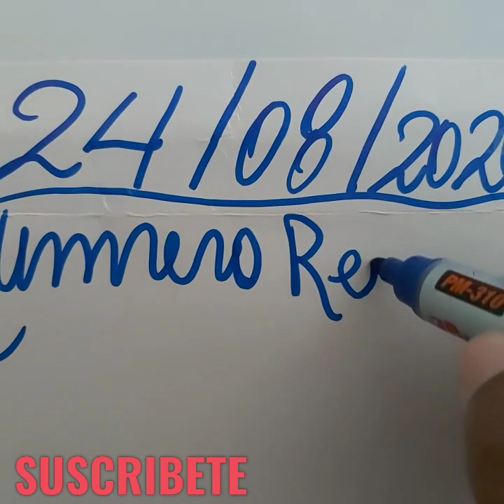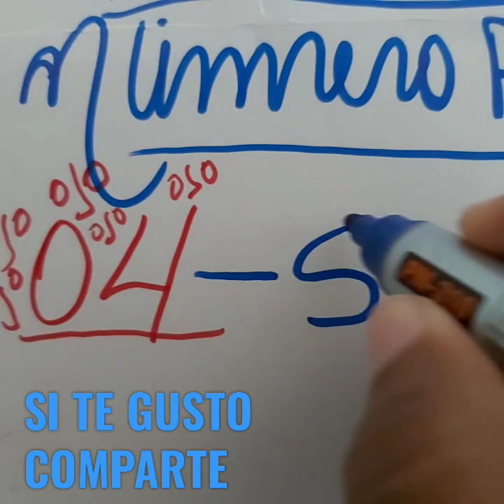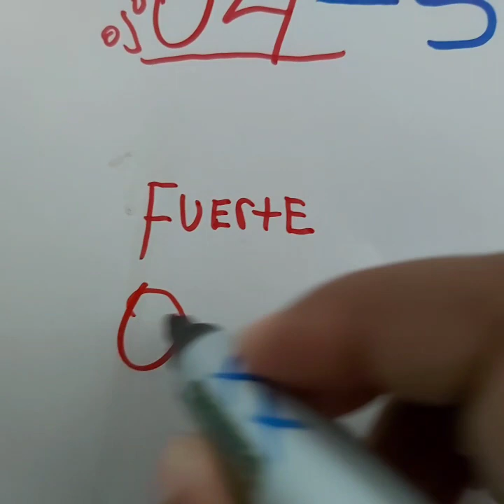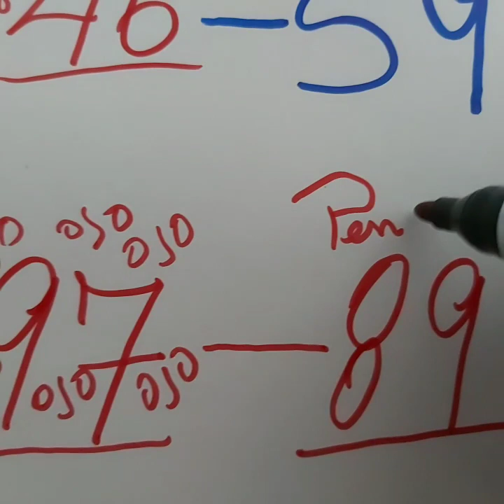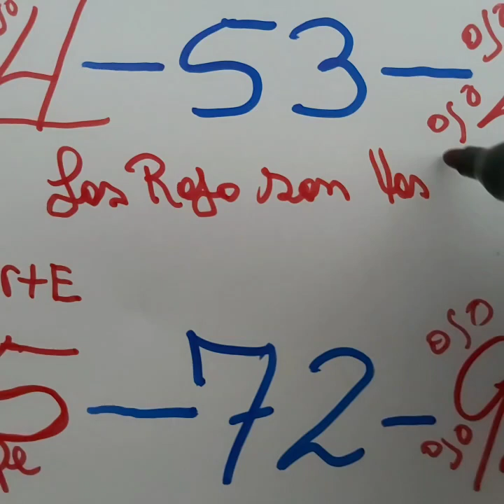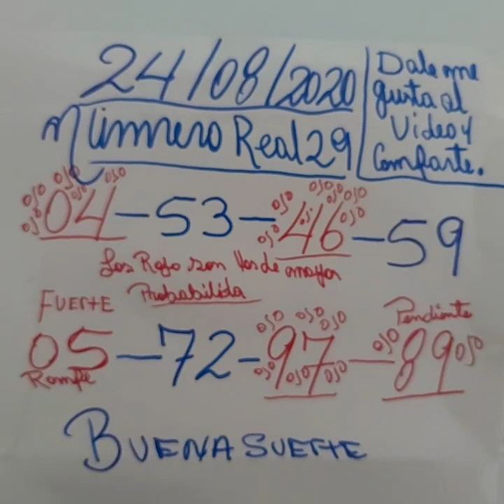NUMEROS PARA HOY 24/08/2020 DE AGOSTO PARA TODAS LAS LOTERIAS